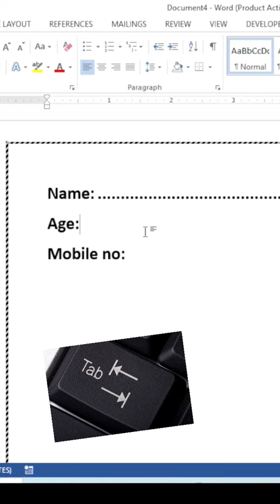Creating Dotted Line for Paragraph Indentation in Word | Using Tab to Set Fixed-Distance Dot Line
HI
In this tutorial, learn how to set paragraph indentation in Microsoft Word using the Tab key to create a professional-looking dotted line up to a fixed distance. Indenting paragraphs with a dot line can be useful for various purposes, such as creating signature lines, separation lines, or decorative elements in your Word documents. Follow along as we guide you step-by-step on how to leverage the Tab button to achieve this formatting effect. Enhance the visual appeal of your Word documents with this simple yet effective technique.
BY@manojkumarexcel
FROM
BHORHA
SIMRI BAKHTIYARPUR
SAHARSA
BIHAR
INDIA